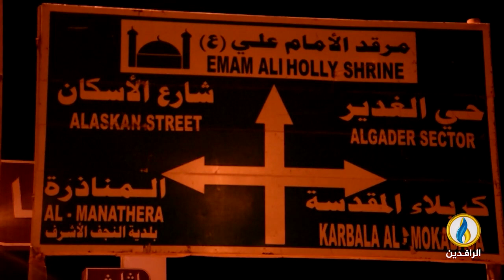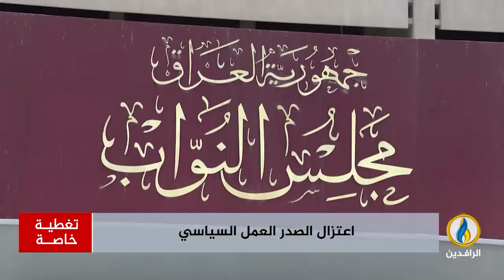تغطية خاصة | تقرير.. زعيم التيار الصدري مقتدى الصدر يعلن اعتزاله العمل السياسي بشكل نهائي.